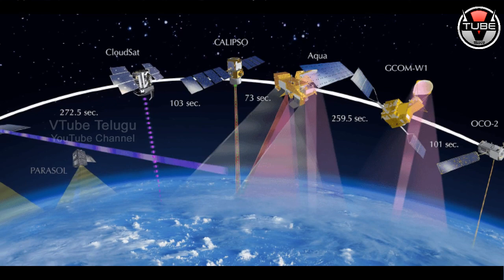NASA To Reveal Interesting News about ALIENS on 14th December? | NASA Latest Updates | VTube Telugu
NASA To Reveal Interesting News about ALIENS on 14th December?